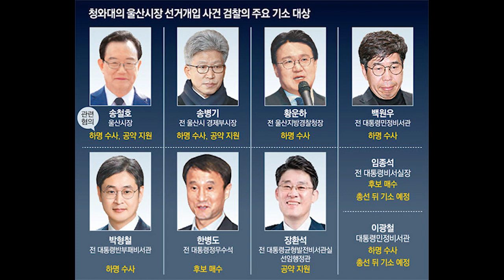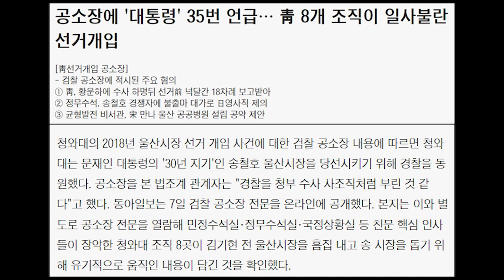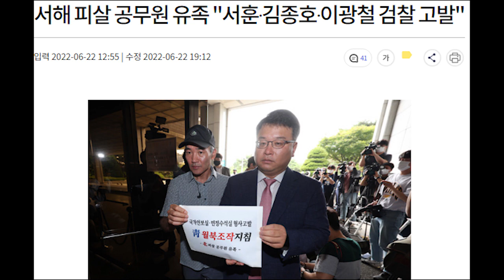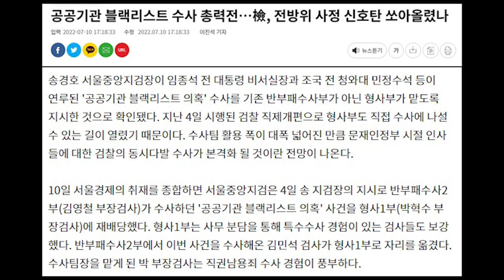무조건 모르쇠...“증언 않겠다” 130여번 ...이광철, 울산선거 개입 재판서 진술 거부